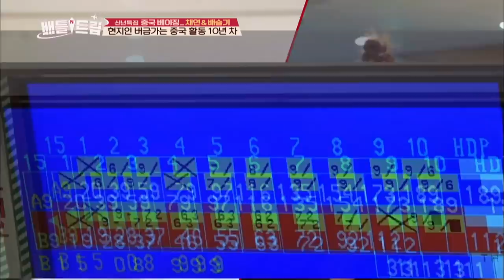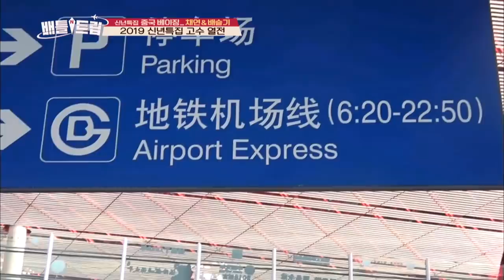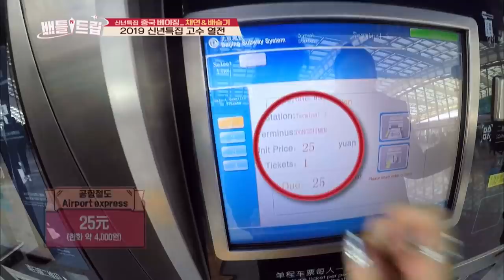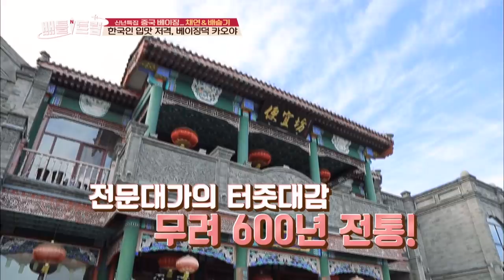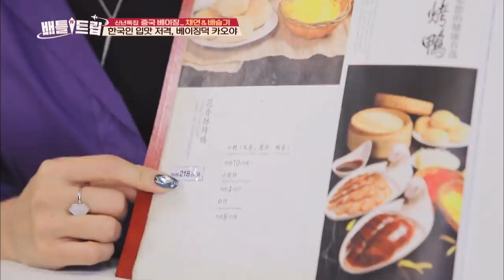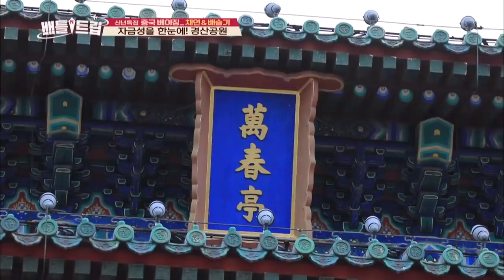Chaeyeon and Seulgi's trip to Beijing! Part.1 [Battle Trip/2019.01.27]